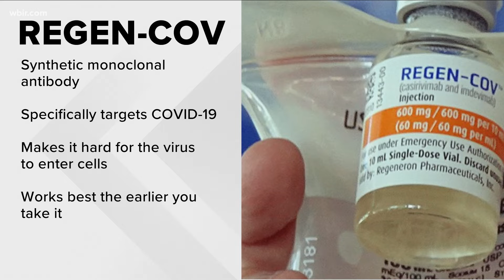Monoclonal antibodies are in short supply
There are a record number of people battling COVID-19 in hospital beds.